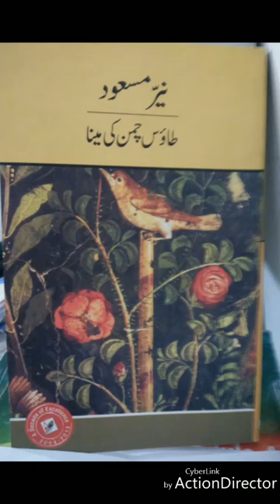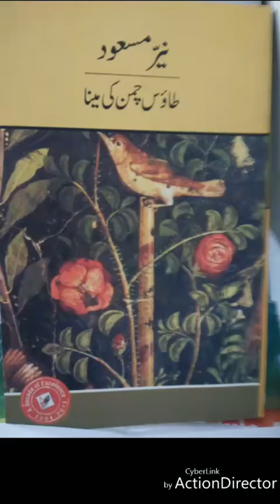Short story Reading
Story written by Nayyar Masood reading by Abdurrahman faisal